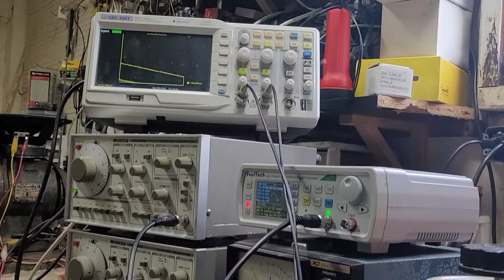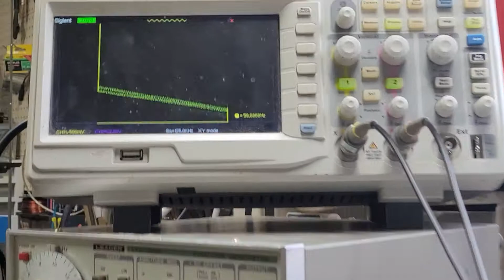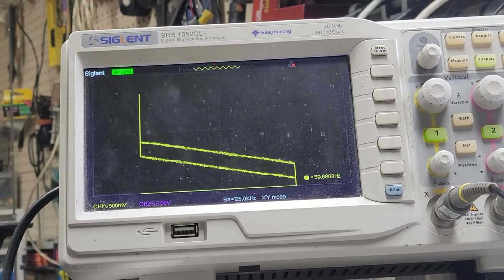4 channel modulator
XY plot